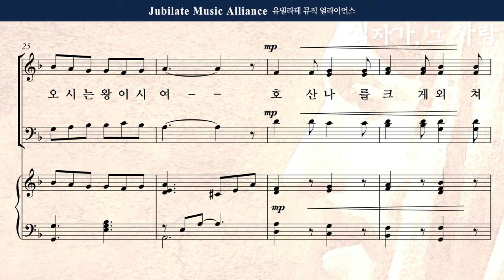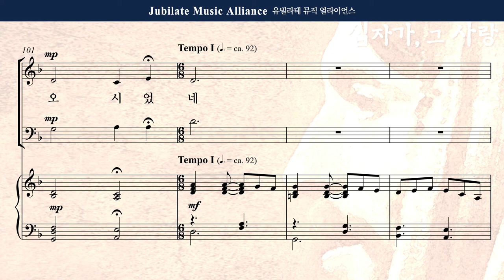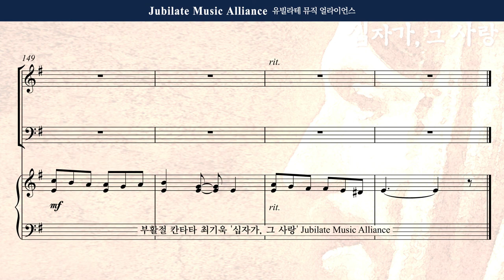[부활절 칸타타] 최기욱 - 십자가,그 사랑 1. 종려나무 흔들며 찬양 Soprano